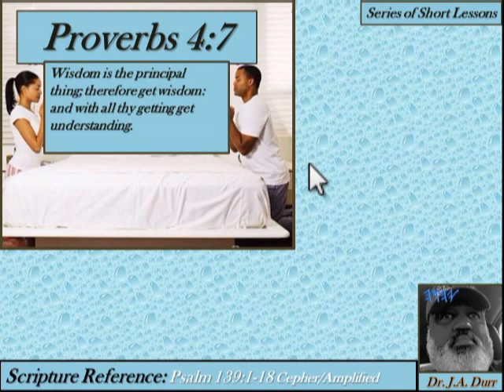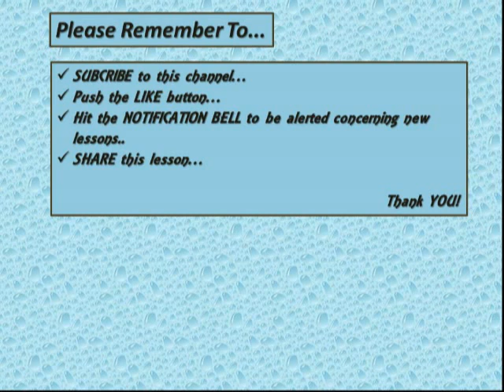ACHI Be ENCOURAGED SL#33 Capture_20180816_4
Psalm 139:1-18 "We are Fearfully and Wonderfully Made..."